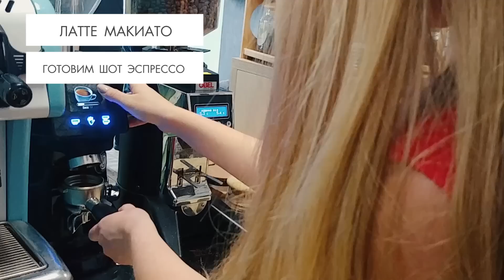Латте и Латте Макиато - В ЧЕМ РАЗНИЦА И ОТЛИЧИЕ? Как приготовить Латте Макиато [РЕЦЕПТ КОФЕ]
В чем разница между Латте и Латте Макиато? Рассмотрим основные отличия и один из способов приготовления кофе по рецепту Crema Coffe. Вы узнаете, как приготовить латте макиато в кофемашине! ✅ Оставь заявку

Давайте сегодня разберемся с этими двумя популярными напитками. В чем же разница между Латте и Латте Макиато? Как их правильно готовить и в какой посуде лучше подавать.

Основным отличием Латте и Латте Макиато является временной отрезок приготовления. В новых кофейнях третей волны такой напиток как латте макиато уже давно не готовят.
А вот классический латте подают в чашке для капучино объемом от 220 до 350 мл, но с двойной закладкой зерна. Лучше делать, конечно, увеличению закладку от 10 грамм на 1 порцию.

В этом видео я покажу как приготовить Латте Макиато и в какой кружке или стакане правильно подавать. Стандарты приготовления латте и латте макиато я приняла для себя на основе многих путешествий и большого личного опыта.

Подключайтесь к нашей семье Crema Caffe - успешной и стабильной сети кофеен .